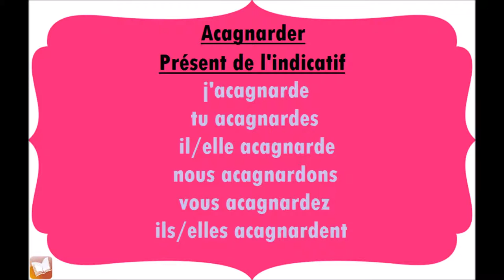Acagnarder | Présent de l'indicatif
Conjugaison du verbe Acagnarder, au présent de l'indicatif.
j'acagnarde
tu acagnardes
il/elle acagnarde
nous acagnardons
vous acagnardez
ils/elles acagnardent